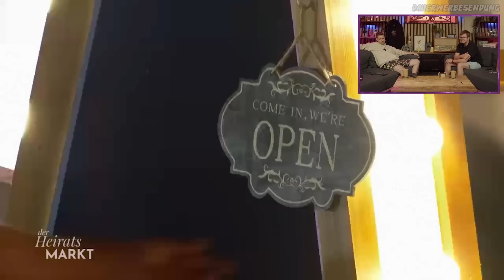EINZUG in die HÄUSER und schon STRESS!?! Reaktion auf: HeiratsMarkt Folge 1 Part 2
👍🏻 Auf Joyn könnt Ihr euch die Folgen in voller länge angucken!